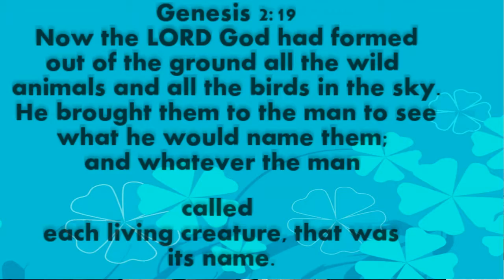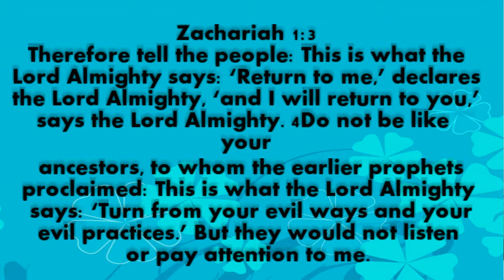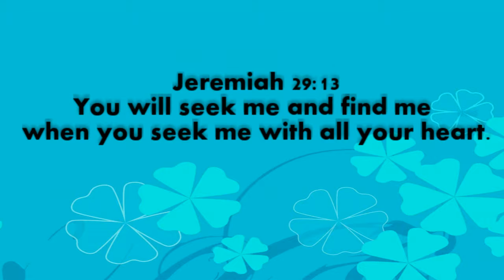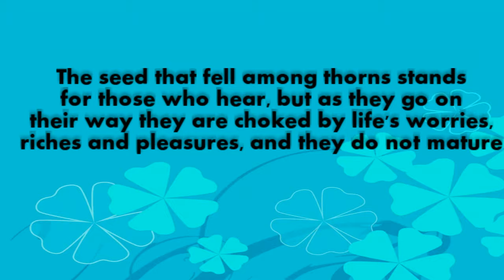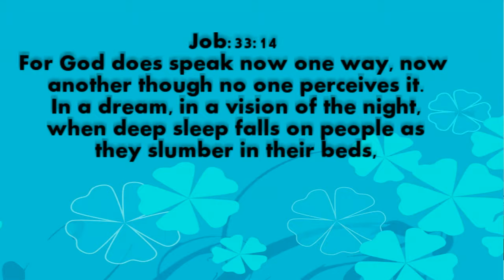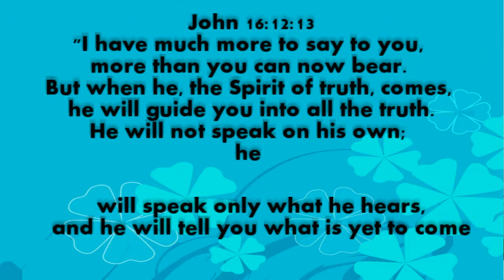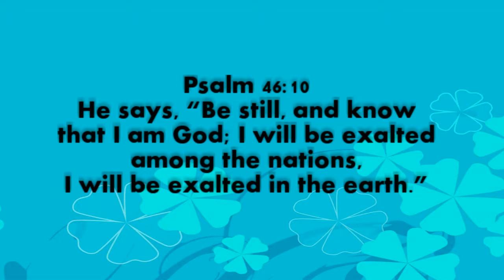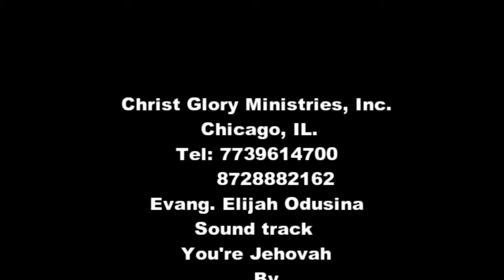How To Hear From God Evang. Elijah Odusina